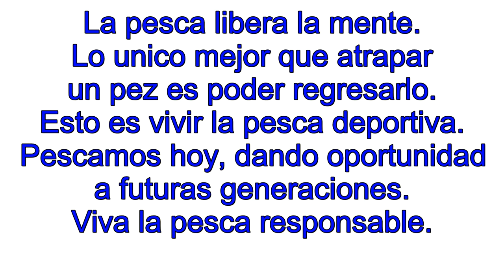Mero Pargo TV #2 Meros en Paitilla Marzo 2018 . Grouper Time. Pesca en kayak Panamá.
Buen día de pesca en el spot de Paitilla. Muchos meritos haciendo entretenido el dia.. La Pesca y liberación es mi estilo de pesca . Recomiendo y promuevo la pesca responsable. Pescando responsablemente ayudamos a conservar los peces y aguas donde habitan. Espero poder ayudarte a dar el  primer paso y te interese practicar la pesca y devolución para ser un pescador responsable. Si te gustan los videos subscribete a este canal.